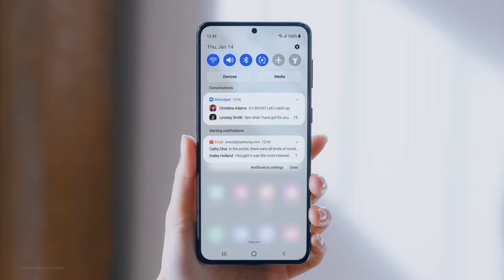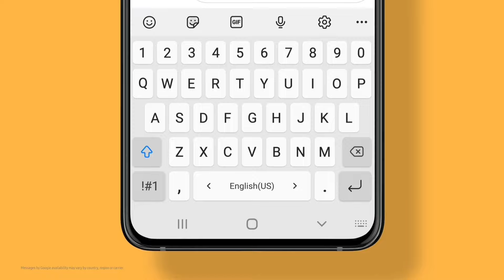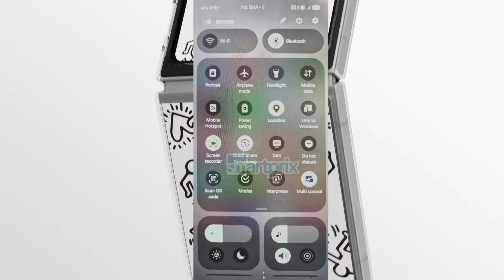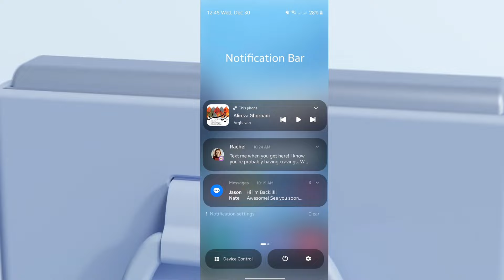Samsung OneUI 7.0 Android 15 : Control Center Feature 🔥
Samsung OneUI 7.0 Android 15 : Control Center

KEEP SUPPORTING 😍👍👉🔔✅..

KEEP LOVING ❤️💛😍✅..